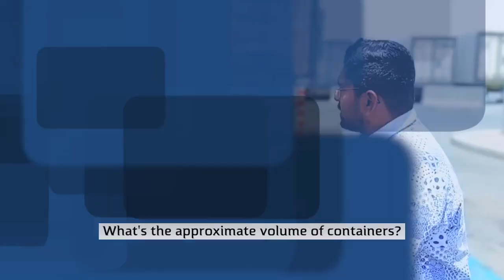प्याज एक्सपोर्ट इम्पोर्ट ३० + कंटेनर हर महीने Onion Export Import Business Big Exporter Business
नए एक्सपोर्टर्स को बड़े एक्सपोर्टर का बिज़नेस मॉडल समझना और उनके साथ काम करना जरुरी है ... देखिये इस वीडियो में महीने का ३० -४० कंटेनर प्याज एक्सपोर्ट करनेवाली कंपनी कैसे काम करती है .

शुरुआत तो १ कंटेनर से ही होगी लेकिन आगे ऐसेही काम करना पड़ेगा .
भारत में और दूसरे देशो में अपना नेटवर्क और कंपनी करके अग्रि प्रोडक्ट का एक्सपोर्ट अच्छा हो सकता है

Watch how big exporters work... how they export 30-40 containers every month...
New exporters need to learn from them and work with them...
We wish you all Success!
You can join hands with federation to start your export business...

धन्यवाद !
इम्पोर्ट एक्सपोर्ट फेडरेशन
पुणे / मुंबई / दुबई
Import Export Federation
Pune/ Mumbai/ Dubai

Federation is India's No1. platform to start your Import Export Business...

Attend our very poular Webinar "Why & How to Start Import Export Business?"